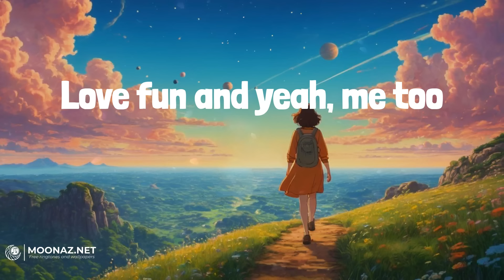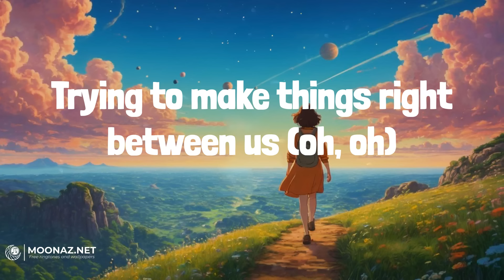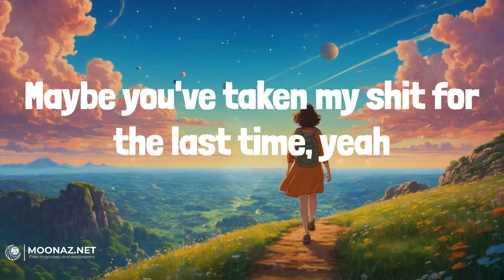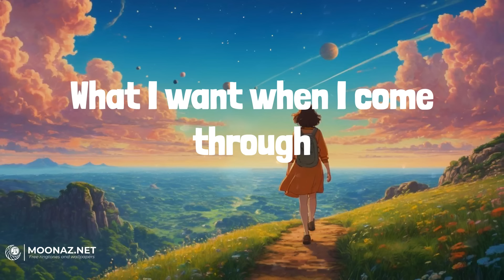Maroon 5 - Girls Like You | LYRICS | Perfect - Ed Sheeran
Lyrics:
Maybe it's 6:45
(You, yeah)
(You, yeah)